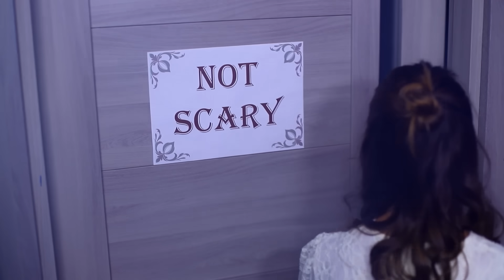हंसी रोकने की कोशिश करें: 14 हेलोवीन प्रैंक्स / DIY हेलोवीन की सजावट के आइडियाज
हैलोवीन आ रहा है!  हैलोवीन प्रैंक्स और सजावट के आइडियाज के बारे में मत भूलना!  आज हमारे पास सबसे अच्छा हेलोवीन प्रैंक्स हैं!  आपके मेहमान आपकी पार्टी को याद रखेंगे!

 सामान और उपकरण:
 • काला फेल्ट
 • चमगादड़ के टेम्पलेट्स
 • कैंची
 • मछली का जाल
 • टूटी हुई  गुड़िया के पैर और हाथ
 • हेडबैंड
 • हॉट ग्लू गन
 •  चाकू
 • प्लास्टिक का डिब्बा
 • स्प्रे पेंट
 • सिल्वर एक्रेलिक पेंट
 • स्केलेटन
 • सोप बेस
 • गम्मी ऑय बॉल